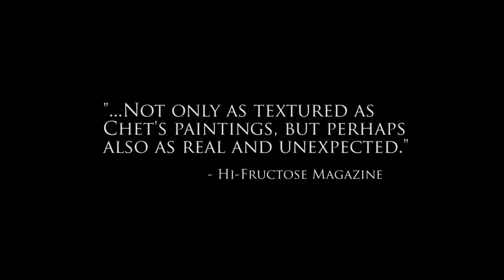CHET ZAR: I LIKE TO PAINT MONSTERS - Teaser Trailer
Available now on Educational DVD and Streaming: contact . To screen the film in your community contact . Coming soon on DVD and iTunes!

nter the dark and foreboding world of Chet Zar, where apocalyptic industrial landscapes are inhabited by disturbing, yet beautiful monstrosities. Sometimes gruesome, periodically funny, but always thought-provoking, Zar’s art is as enigmatic as it is frightening. But what about the man behind the paintbrush? Who is Chet Zar, and why does he like to paint monsters? These are the questions at the heart of this documentary.

Chet Zar PhantomThis is your opportunity to take a journey into the mind and life of Chet Zar. Explore his origins, childhood experiences, and memories as well as the memories of his family members. Become acquainted with his thoughts, motivations, and reflections of the past as well as his projections of the future. Hear his philosophies on art, life, and culture. Delve into his experiences in the film industry, his transition from early special effects into the world of computer animation, and, ultimately, his evolution into the distinctive artist he is today.

This unique opportunity will allow you unprecedented access into the Dark Art movement, including the studios where it is being forged and the galleries where this cataclysmic work is being shown. Take part in this dynamic endeavor to explore the life and work of Chet Zar, “Painter of Dark”!